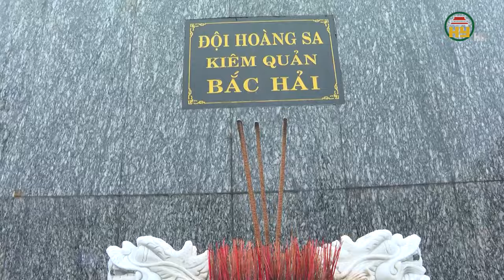Vượt sóng mang Tết ra đảo Cồn Cỏ, Lý Sơn